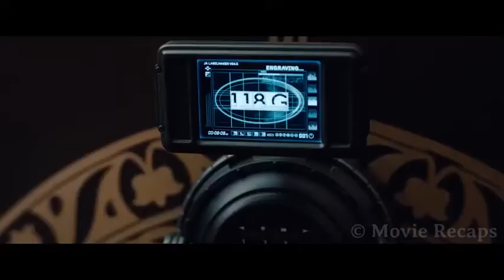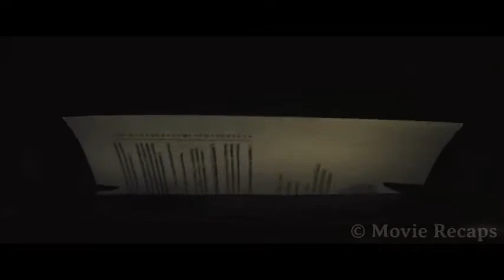In the city of Budapest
After being unjustly blamed for an attack on the Kremlin. A group of talented spies must stop a nuclear attack.